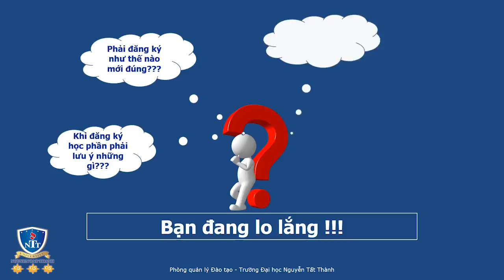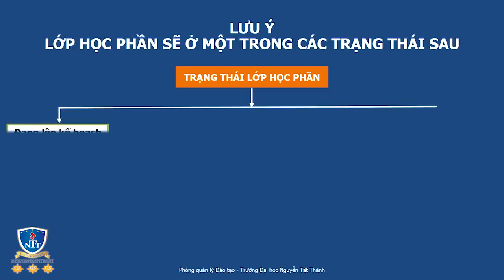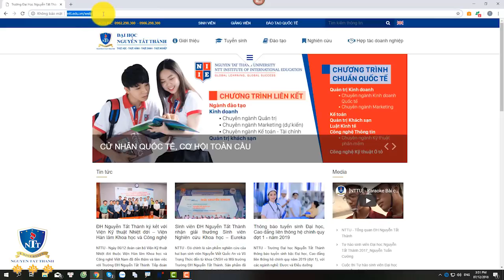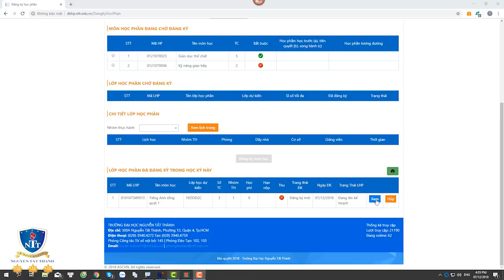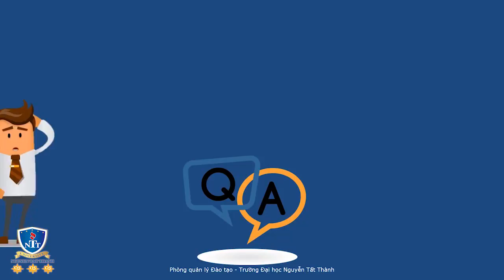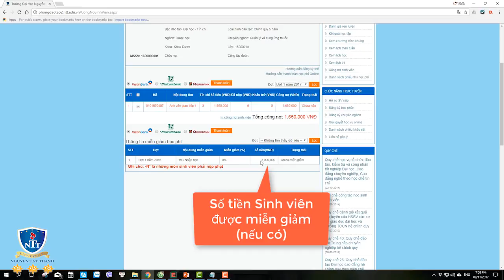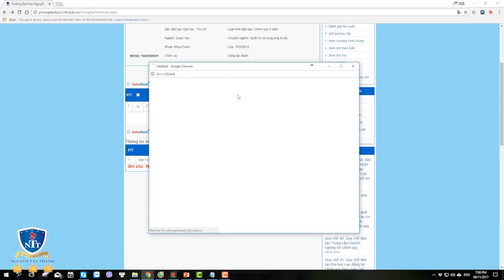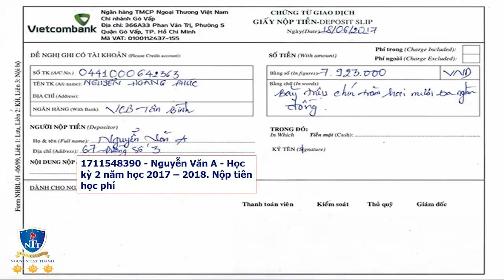NTTU_Hướng dẫn đăng ký học phần Online